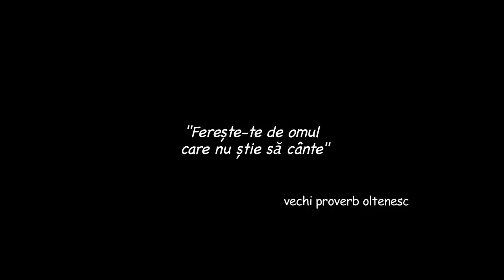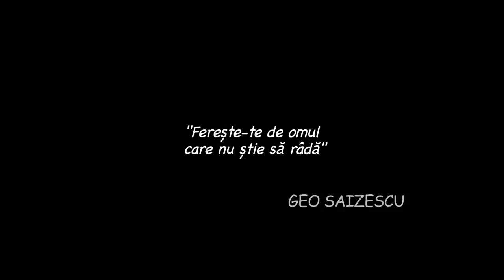TRAILER LUMEA LUI GEO SAIZESCU DE DAN DOROFTEI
TARAILERUL FILMULUI REGIZAT DE DAN DOROFTEI
LUMEA LUI GEO SAIZESCU